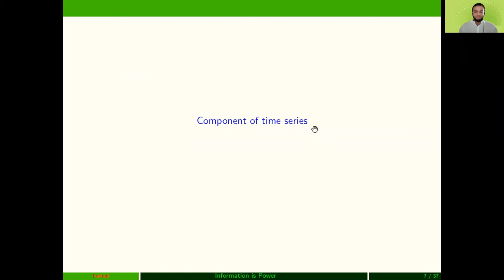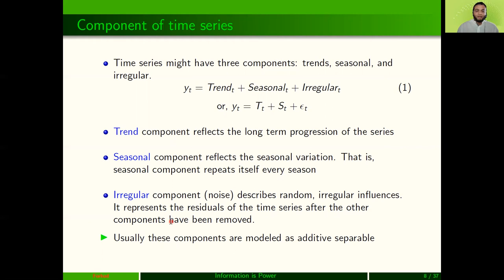TS7 Component of Time Series variable